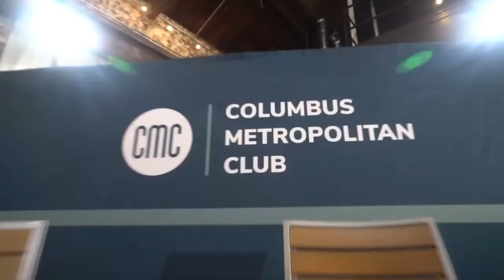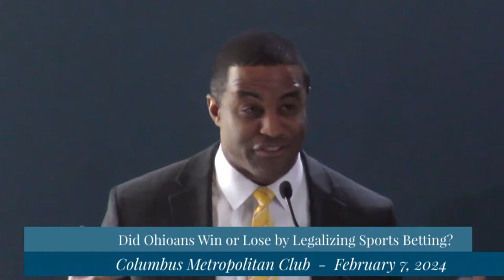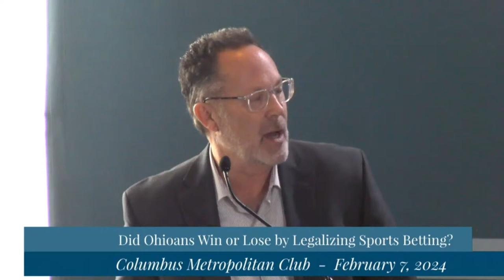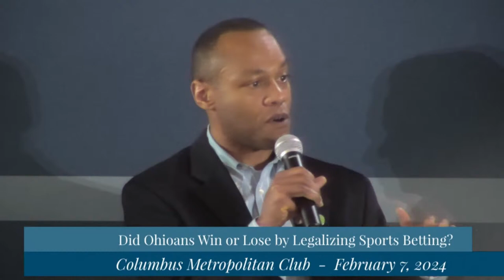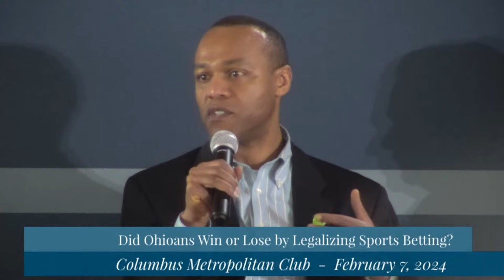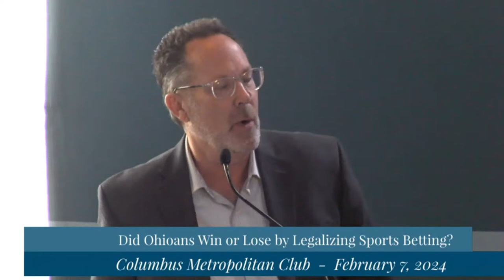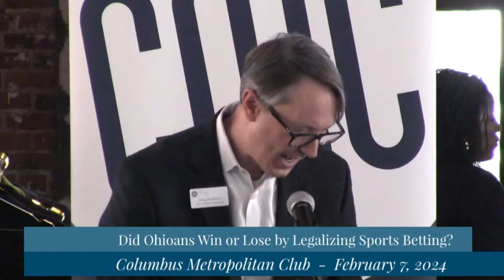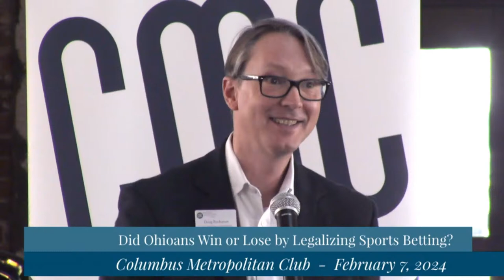Addicted to the Game: Did Ohioans Win or Lose by Legalizing Sports Betting?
Join us in-person or online for CMC's upcoming forum this Wednesday, February 7, 2024: Sports betting for adults over age 21 became legal in Ohio on January 1, 2023, and is now a $6 billion industry. Thirty-six states – plus the District of Columbia – now permit legal sports betting. Nearly every sports bet in Ohio – some 97% of bets – are placed online, although in-person bets can now be placed at casinos, stadiums, bars and restaurants. Overseeing the state’s enormous sports gambling industry is the Ohio Casino Control Commission; with jurisdiction over Ohio gambling, the Commission has already levied fines on the industry for gambling advertisements that don’t comply with the state’s strict rules. The industry’s explosive growth has come with a human cost too, with calls to one support line for problem gamblers up 150% in the first seven months of 2023, according to WOSU Public Media. With the Super Bowl right around the corner, we dive into the impact of a full year of legal sports betting in Ohio to ask: who’s winning and who’s losing?

Featuring Matt Schuler, Executive Director, The Ohio Casino Control Commission, Dan Dodd, Vice President of Government Relations, ZHF Consulting LLC, Stacey Frohnapfel-Hasson, Chief, Office of Prevention & Problem Gambling, Ohio Department of Mental Health & Addiction Services, and Oyauma Garrison, President & Chief Executive Officer, Maryhaven, Inc, with host Rob Oller, Sports Reporter & Columnist, The Columbus Dispatch